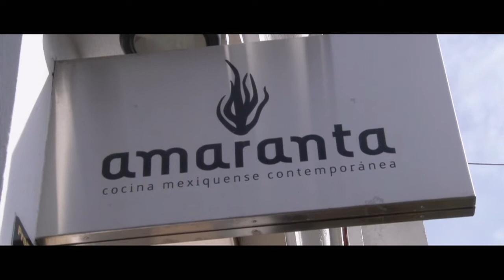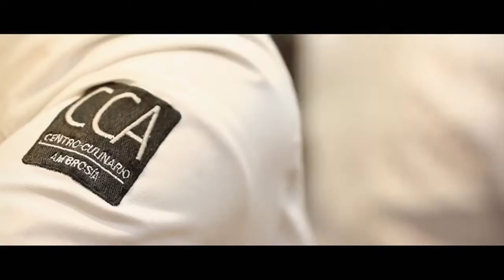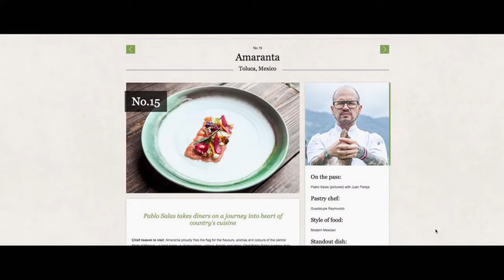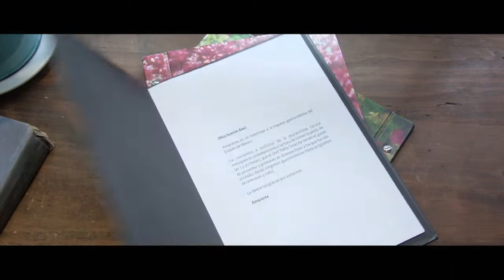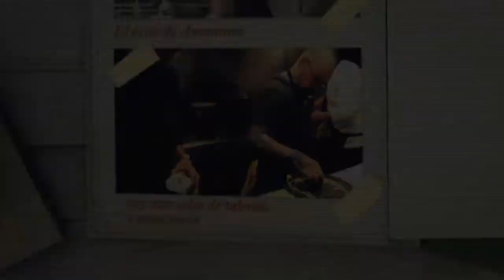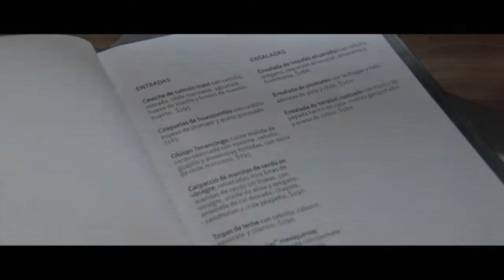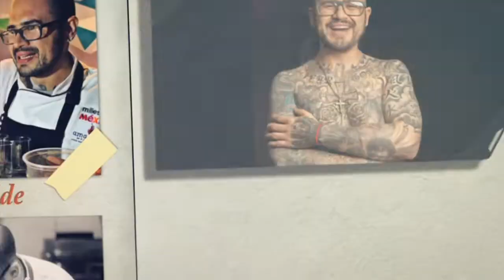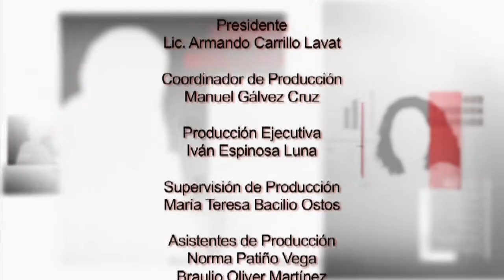QUIENES SUEÑAN Y CONSTRUYEN T2E6 - Pablo Salas